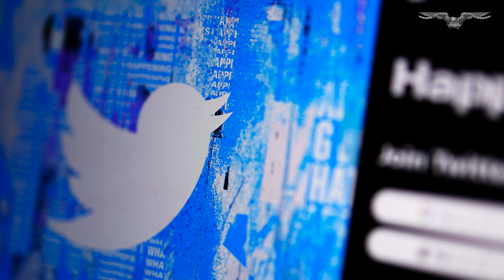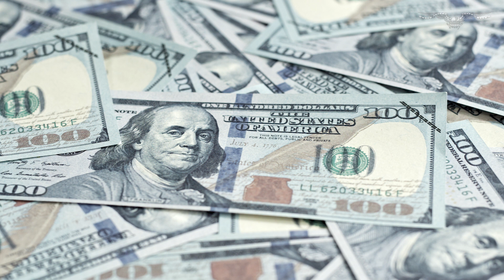Kari Lake appeals dismissal of election lawsuit challenging her midterm defeat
Failed gubernatorial candidate Kari Lake filed an appeals notice to overturn an Arizona judge’s decision to dismiss her election lawsuit challenging her loss to Democratic Secretary of State Katie Hobbs in the midterm elections.

In an appeals notice filed to the Arizona Superior Court on Tuesday, Lake challenged the dismissal of several counts that were thrown out by Maricopa County Superior Court Judge Peter Thompson over the weekend. In his decision, Thompson ruled Lake’s campaign did not have sufficient evidence to support her claims that the election was influenced by intentional misconduct that handed Hobbs the victory.